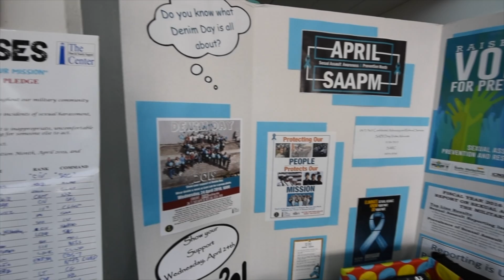SAC Commanding Officer's Message for Sexual Assault Awareness and Prevention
The Singapore Area Coordinator shares his message with the Sembawang military community during Sexual Assault Awareness and Prevention Month 2019.